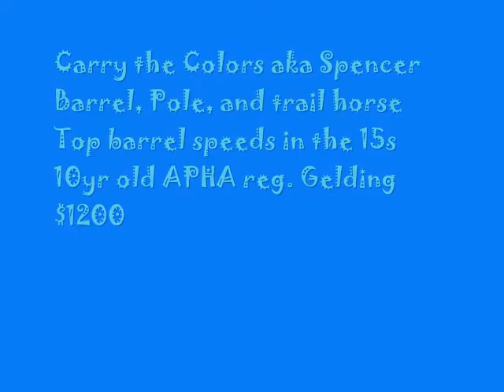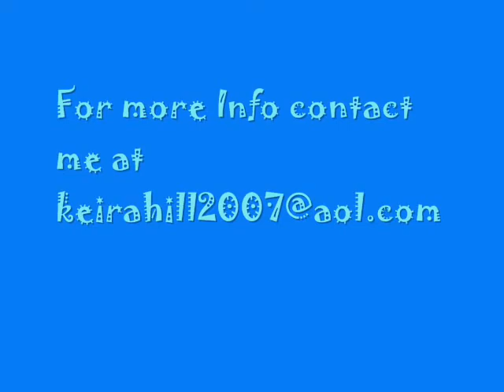Barrel horse for sale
SOLD!!10 yr old reg. paint gelding very competitive and athletic barrel and pole horse. Located in Danville Ohio.